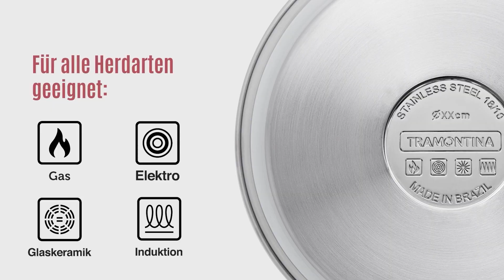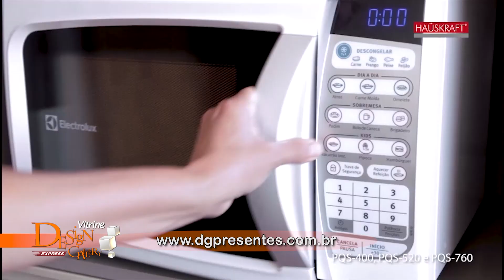Vitrine DG Express 294 de 31 12 a 06 01 4'03''